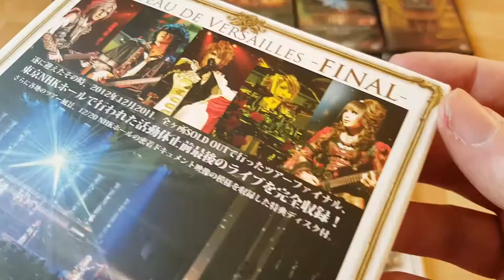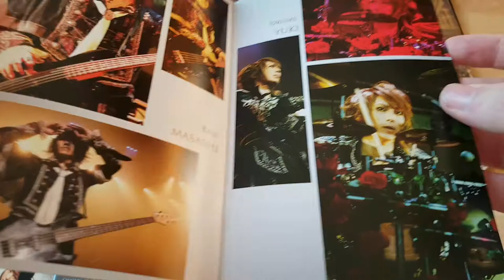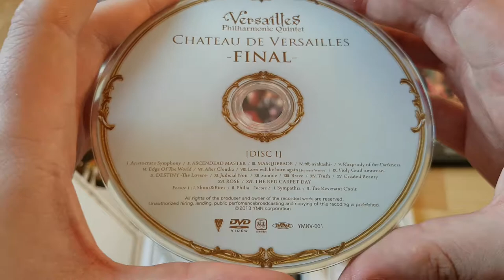Versailles Chateau De Versailles -Final- Live DVD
Versailles Philharmonic Quintet Chateau De Versailles -Final- Live DVD
Came With A Autographed Memorial Card
Tracklist:
DVD1
1  Prelude
2  Aristocrat's Symphony
3  Ascendead Master
4  Masquerade
5  妖 -Ayakashi-
6  Rhapsody Of The Darkness
7  Edge Of The World
8  After Cloudia
9  Love Will Be Born Again
10  Holy Grail -amoroso-
11  Destiny -The Lovers-
12  Judicial Noir
13  Zombie
14  Brave
15  Truth
16  Created Beauty
17  Rose
18  The Red Carpet Day
19  Shout & Bites
20  Philia
21  Sympathia
22  The Revenant Choir
DVD2
23  Chateau De Versailles Tour Documentary